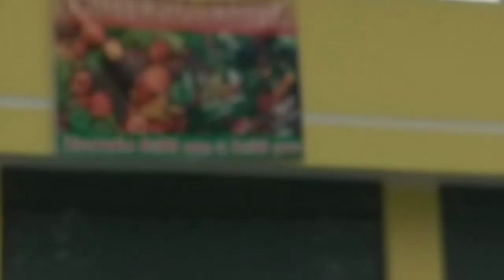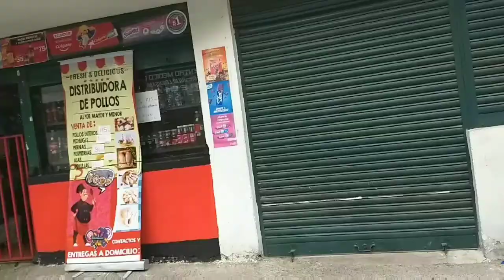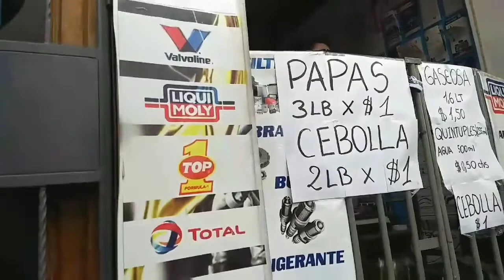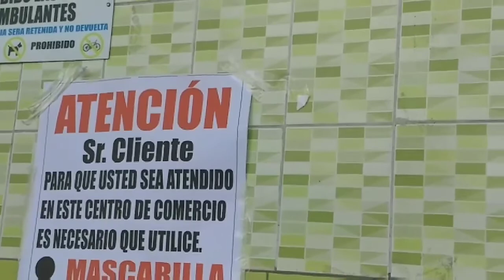Abastecimiento de víveres y medicinas en Carapungo en el mercado estrictas medidas, para entrar.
75% de locales abierto